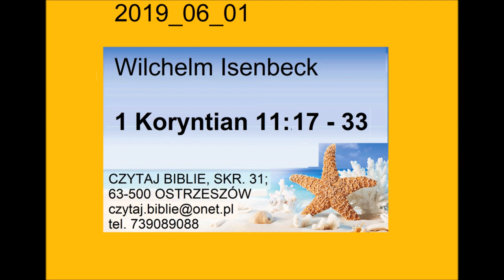Wilhelm Isenbeck 1 Koryntian rozdział 11 wersety od 17 do 33 http chrzescijanie info Zielone Niwy